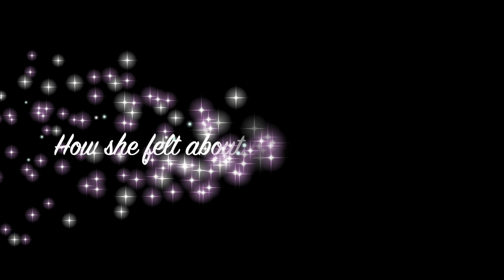COPS ARE AFTER US (PRANK ON MOM) *HILARIOUS REACTION*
This video is where you all will get a chance to join my 1K SUBSCRIBERS GIVEAWAY🥳🎉🎊 for all my supporters.

Post me on one of your social media accounts(tag me)
Share this post and tag 3 of your friends
Only two lucky winners will be chosen
Thank you for tuning in and listening to what I had to say. I love each and every one of you😘

STALK ME!!